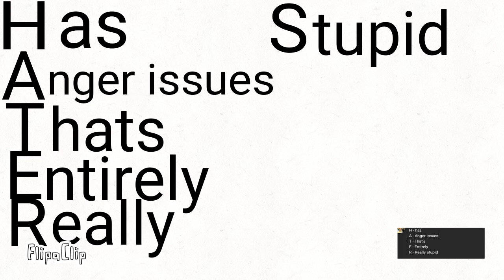Why u shouldnt care about haters (shoutout to the person who said the comment below)